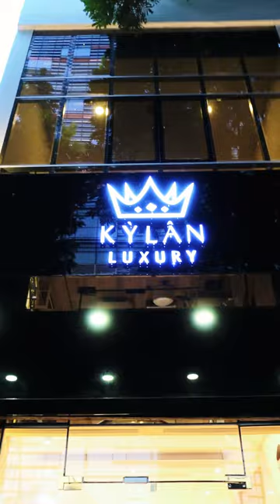Showroom Kỳ Lân Luxury - Nơi tinh hoa hàng hiệu chính hãng hội tụ